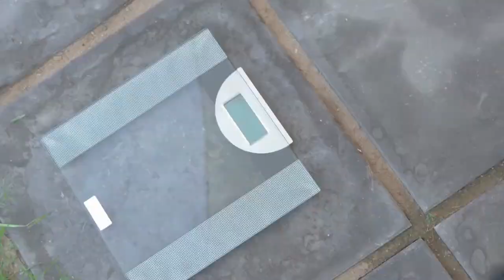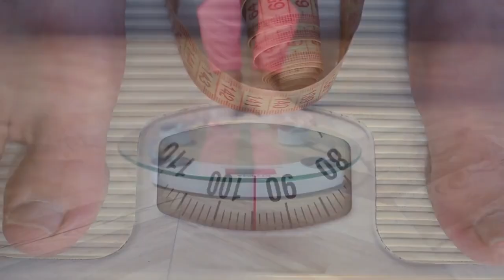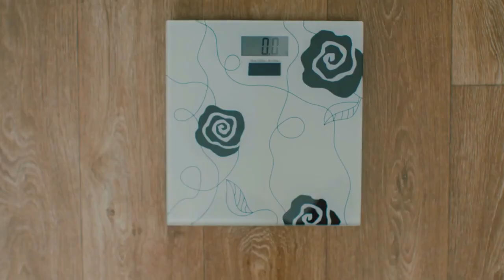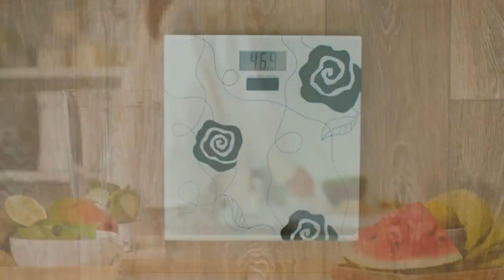ALPILEAN REVIEWS BEWARE AND ALERT New Review 2023 ALPILEAN Weight Loss Supplement